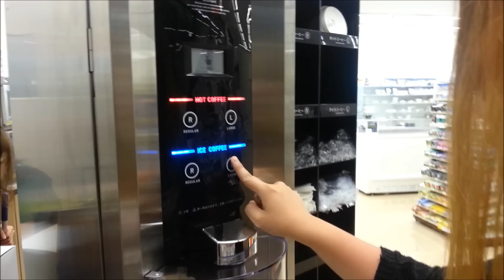セブンのドリップコーヒーを飲んでやった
ＢＧＭ

☆出演したい方応募して下さい！☆
(応募詳細はこちら)

(M'sTVブログ)

(紹介した商品等)

色んな動画を出していきますので
よかったらチェックして下さい！

トップページより
シリーズ別にしていますので
よかったらご覧下さい！